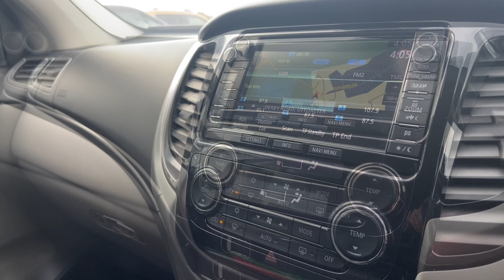Mitsubishi L200 | WN16 CVT | Walkthrough | Angus MacKinnon Ltd